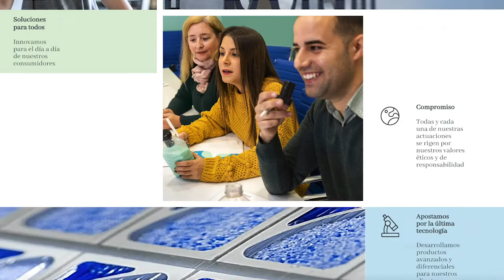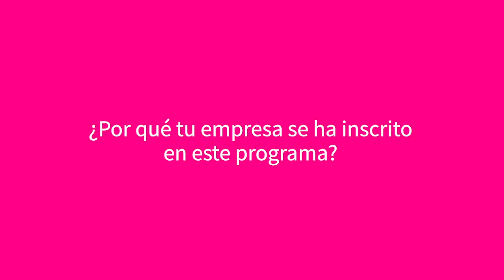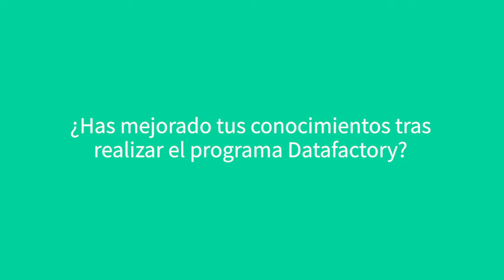Datafactory: testimonio de la empresa Persán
El programa “Datafactory” busca impulsar el uso de BigData en el sectorindustrial y potenciar las capacidades de las empresas del sectorTIC andaluz. A través de sesiones formativas y de mentorización, 22 empresas industriales y TIC han tenido la oportunidad de diseñar de forma conjunta un proyecto en este ámbito.

En este vídeo, conocemos la experiencia de Lourdes Carrillo, consultora de la empresa participante Persán, dedicada al sector de la detergencia. Carrillo considera que, debido a que nos acercamos a una nueva revolución del sector industrial, este programa encaja perfectamente en el proceso de transformacióndigital de su organización.

Descubre toda nuestra oferta formativa y recursos destacados para empresas